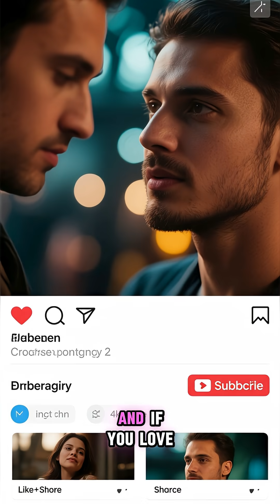“When Only 1,280 Ancient Humans Were Left Alive”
🌍 “When Only 1,280 Ancient Humans Were Left Alive” – A moment in history when our entire species stood on the edge of extinction. Scientists believe that tens of thousands of years ago, humanity faced a population bottleneck where only a small group of humans—around 1,280 individuals—survived a global crisis.

🔥 In this video, we explore:

How early humans survived against impossible odds

The challenges of climate change, predators, and food scarcity

The role of intelligence, unity, and adaptation in saving mankind

How this small group became the ancestors of all modern humans

This isn’t just a story of survival—it’s the origin of our existence. From the brink of extinction to ruling the planet, this journey shows how fragile yet powerful humanity truly is.

⚡ If you are curious about human evolution, prehistoric survival, ancient history, and the mysteries of our ancestors, this video is for you!